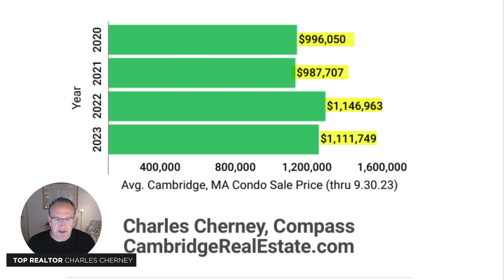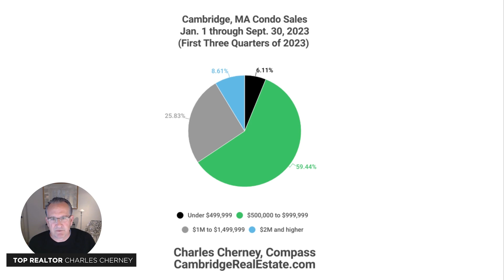How Much Do Condos in Cambridge Massachusetts Cost in 2023?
I want to review the condo sales in Cambridge, Massachusetts in 2023 (so far), to help you better understand the market here in Cambridge.

Let me know what questions you have about our market, community, or your home!😃

Looking to buy the right home or sell for the best price in Cambridge or Somerville MA?

Learn the 5 things you must know when buying in Cambridge

Learn the 5 things you must know when selling in Cambridge

Have questions about the Cambridge/Somerville, MA Real Estate Market? As a top producing realtor, our team can help you each step of the way to reach your goals. I'd love to hear from you, give me a call, text or email!

💰 If you're looking to sell or want a free, no-obligation, exact home value on your home

I am grateful for my viewers and for the opportunity to be of service. My info is above.